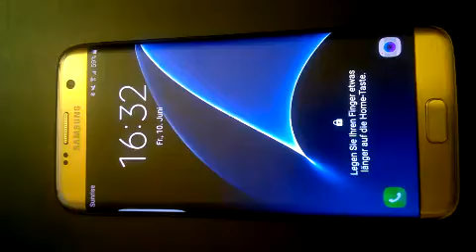Nevox Carbon Cover Samsung Galaxy S7 Edge